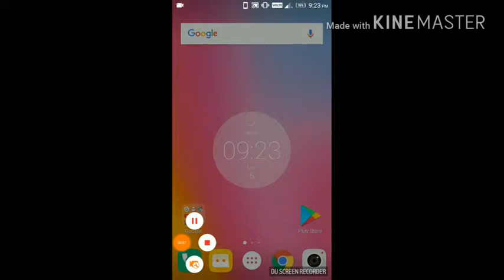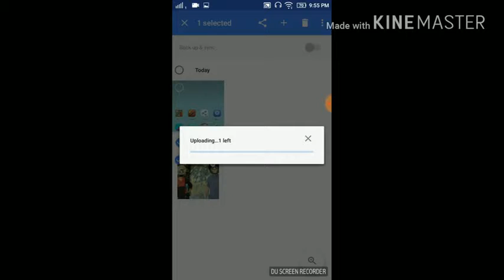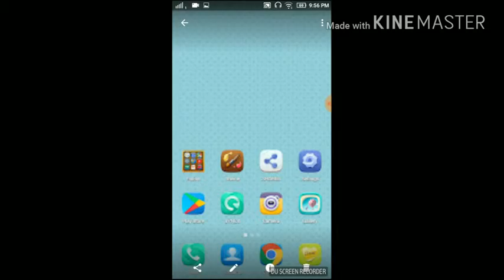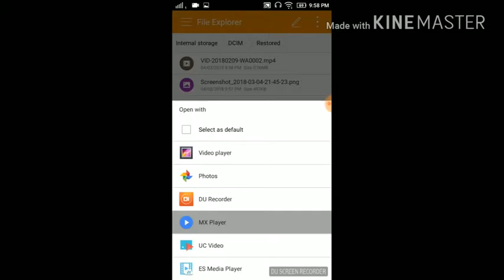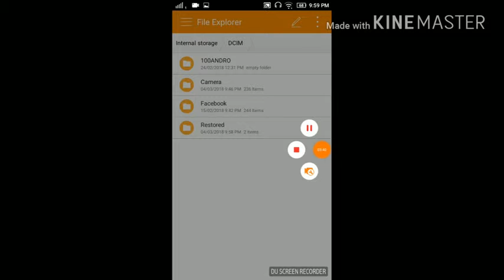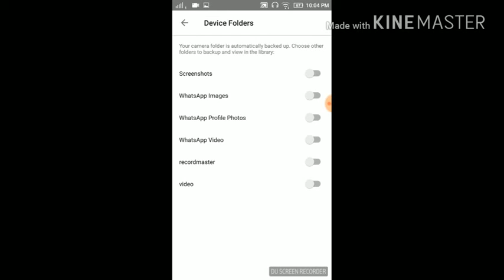How to backup photos on google photos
Namskar  in this video i show you how to bakup you mobile photos on google drive and save you mobile space